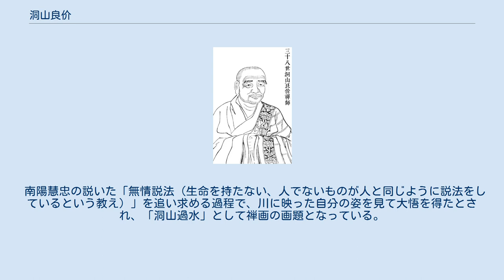洞山良价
中国の禅僧_(曹洞宗)
洞山良价（とうざん りょうかい、807年（元和2年） - 869年4月23日（咸通10年3月8日））は、中国の唐代の禅僧。
諡は悟本大師。
俗姓は兪。
越州諸曁県の出身。
五家七宗の一つ、曹洞宗の開祖。
 高弟に曹山本寂（840年-901年）がおり、宗派の名は洞山とこの曹山から一字ずつとって当初は「洞曹宗」を名乗ったというのが通説の一つだが、諸説異論ある（中国における曹洞宗参照）。
 幼少のころより仏門に入る。
村院の師について学んだが、『般若心経』を唱えたとき、六根の釈義について問いつめるなど頭角を現したので、五台山の高僧である五洩霊黙のもとへ遣わされ、21歳のとき受戒した。
 のち南泉普願にも薫陶を受け 、潙山霊祐にも師事 。
最後に雲巌曇晟（うんがん どんじょう、782年-841年）を師と仰いだが、『人天眼目』によればこのとき「三種滲漏」などの真髄を相伝した。
 武宗による会昌の廃仏（843年-845年）が起きたが、大過なくやりすごした。
晩年に筠州洞山（江西省宜春市宜豊県）を開いて禅門の一院を創設（当初は広福寺、功徳寺、崇先隆報寺などの名だったが、宋代初頭以降、普利院と称した）。
ここで『宝鏡三昧（宝鏡三昧歌）』を作した。
門徒は500～1000人に達したという。
 洞山が提唱したかたちの五位は、「正偏（しょうへん）五位」と称される。
 その思考を知る資料『洞山語録』がある。
 南陽慧忠の説いた「無情説法（生命を持たない、人でないものが人と同じように説法をしているという教え）」を追い求める過程で、川に映った自分の姿を見て大悟を得たとされ、「洞山過水」として禅画の画題となっている。